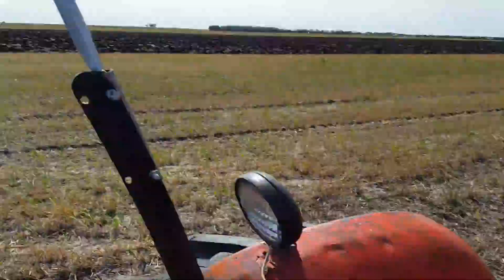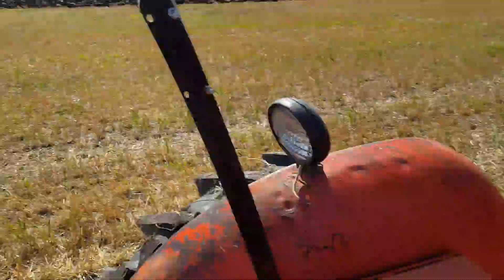Plowing Bee 2020 with the Allis Chalmers WD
Plowing with the barn find Allis Chalmers WD at a plowing bee near Blanchard ND. It was a lot of fun